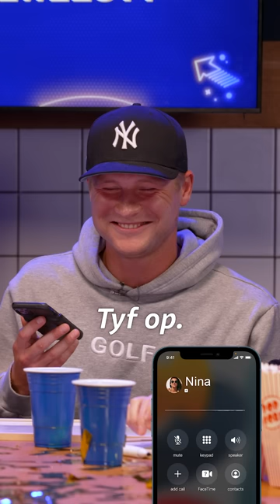Nina belt Kalvijn in de studio 📞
Zijn dit herkenbare gesprekken aan de telefoon voor de mensen met relaties onder ons?

Prime Video, de online video on demand service van Amazon, is ook in Nederland beschikbaar. Bekijk Amazon Originals en Exclusives op Amazon Prime Video. Prime-leden hebben toegang tot tv-series en films zoals The Hating Game, Alles op Tafel, Dutch Wheels, Reacher, Donnie op de Monnie en Rico: Dream Big.